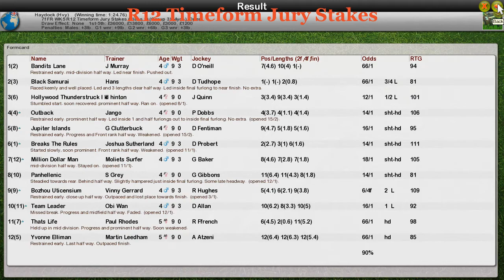FR WK5 R12 Timeform Jury Stakes